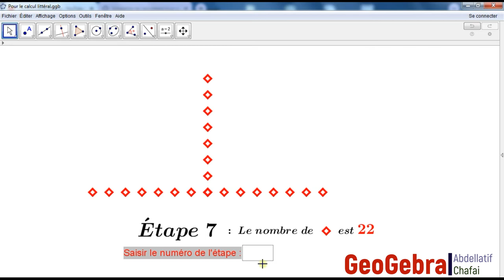Le rôle de la lettre en mathématiques.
Un exemple conçu sous GeoGebra permettant d'introduire le calcul littéral de façon très simple.
Il s'agit de trouver le nombre correspondant au motif de l'étape n.
où n est un entier naturel donné.